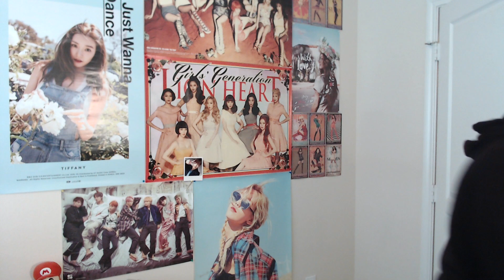BTS JIMIN & JUNGKOOK (JIKOOK) COMING OF AGE/ADULT CEREMONY REACTION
My reaction to BTS JIMIN & JUNGKOOK (JIKOOK) COMING OF AGE/ADULT CEREMONY

I HAD TO PAUSE SO MANY TIMES! YOU CAN UNDERSTAND WHY! I AM SO DONE! BUT I LOVE THEM SO MUCH! JIKOOK!

BTS JIMIN & JUNGKOOK (JIKOOK moments) COMING OF AGE/ADULT CEREMONY REACTION